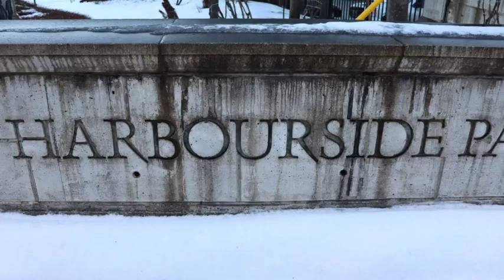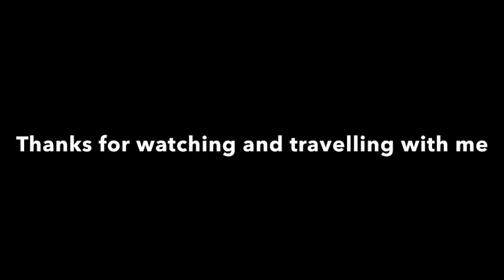Newfoundland Canada Sight Photos Winter 2024 Edition (St John's Area Only)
Some Newfoundland Canada sight photos in the winter of 2024, but around the St John's area only.  This trip was only short for the weekend from January 12th to 14th.  There will be thousands more of videos like this every trip I take from now on in.

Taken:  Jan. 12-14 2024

Location:  St John's Area NL & Labrador Canada